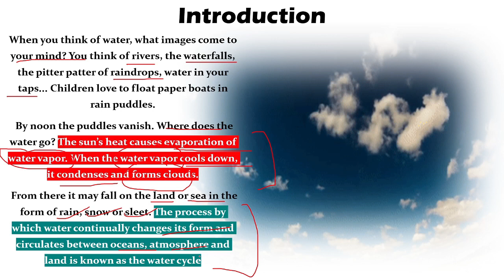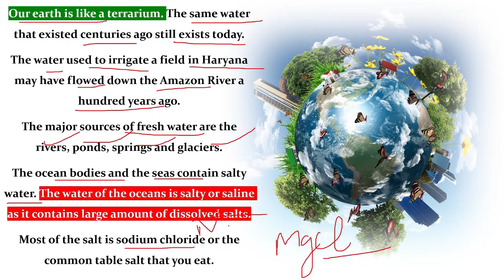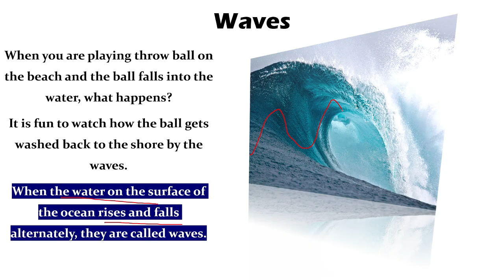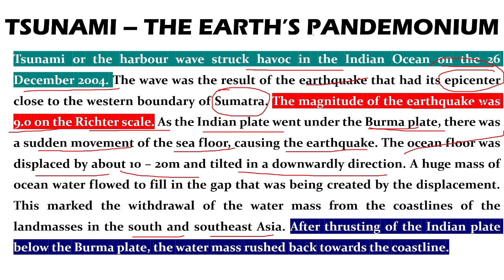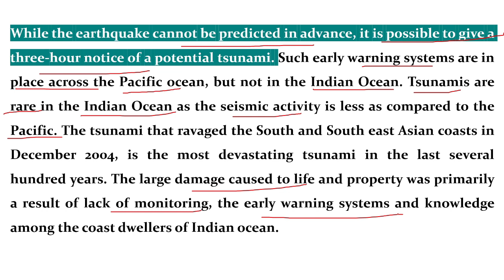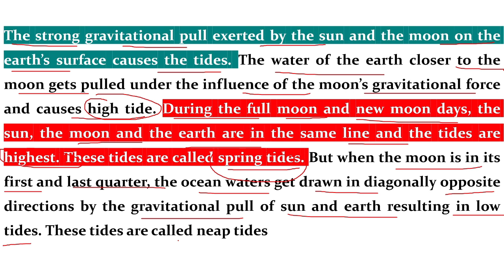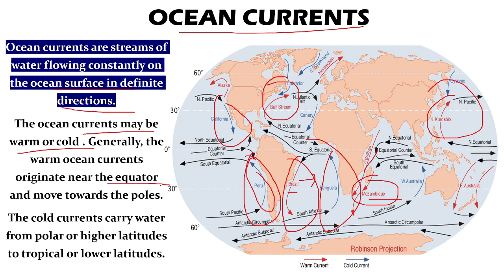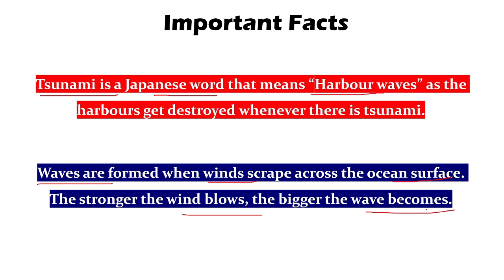NCERT Class 7 Geography Chapter 5: Water | Cbse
Source: NCERT
Pictures and GIF used in this video are taken from internet.

Topics Covered and Time Duration

00:00-02:08 Introduction
02:06-03:34 Water and its Sources
03:35-05:46 Distribution of water bodies
05:48-06:38 Ocean Circulation and types
06:40-06:54 Waves
06:55-08:24 What is Tsunami and how does it occur?
08:25-13:13 Tsunami 2004 ( Tsunami-The Earth’s Pandemonium)
13:15-15:20 What are tides?
15:22-16:05 Characteristics of high tides
16:07-18:45 What are ocean currents? Warm and cold currents.
18:47-20:00 Important Facts related to the chapter.